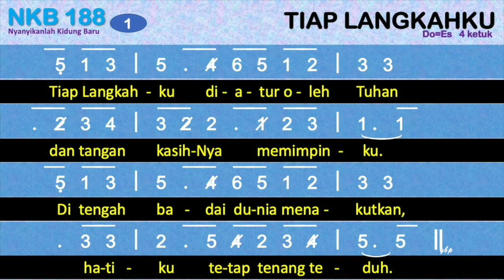KUTUK (Imamat 26:14-26)